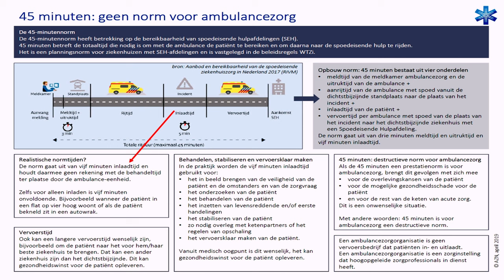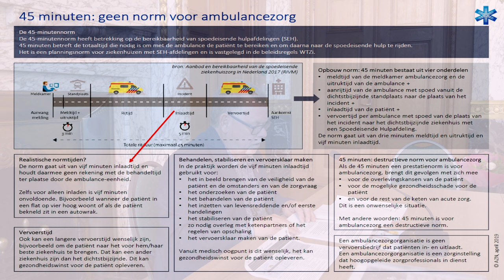Stichting Acute Zorg VPR bij de Veiligheidsregio Rotterdam-Rijnmond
Op woensdag 17 mei 2023 was Willem Heijdacker weer bij de bestuursvergadering van de Veiligheidsregio Rotterdam-Rijnmond (VRR) in het stadhuis van Rotterdam. Hij reageerde op het voornemen om de 15-minutennorm voor acute zorgverlening van de ambulances niet meer te handhaven.
Het gesprek hierover staat in deze video.
Meer informatie over de acute zorg op Voorne-Putten en Rozenburg is te vinden op